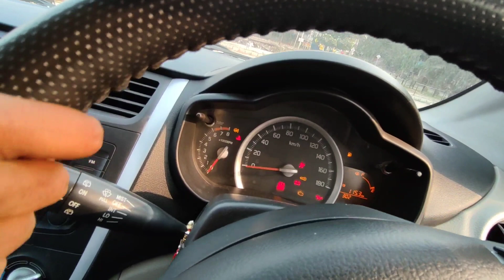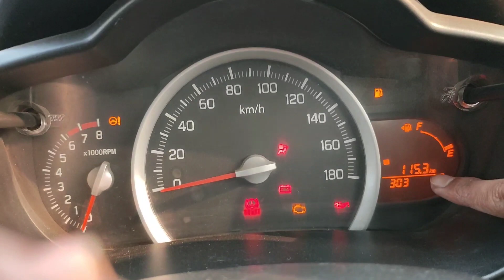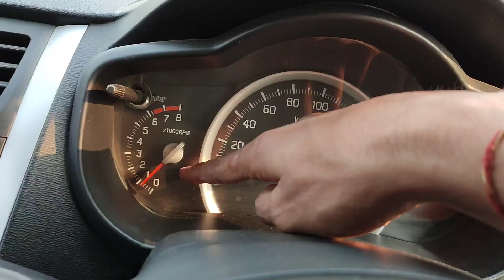Driving School Class Start ( First Day ) My 3 Year Experience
driving school start full information
day 1 class.
me and my student.